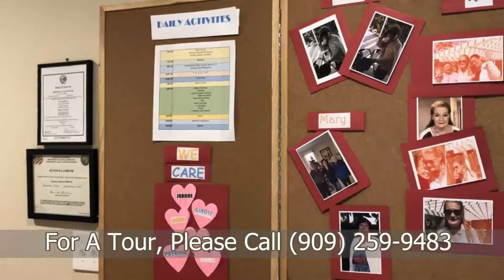Kun Bai Care I | Lake Elsinore CA | Assisted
At Kun Bai Care your loved one is carefully cared for by a professional staff and experienced caregivers who are dedicated to serving their residents with dignity and love 24 hours a day. Our devoted staff provides the families and residents with the peace of mind and security they can rely on. Our Modest 6 bed Assisted Living facility located in Lake Elsinore, CA. Our English speaking home provides Cable TV and WIFI. Your CarePatrol Senior Advisor has personally pre-screened and reviewed this Assisted Living facility's care and violation history and would be happy to share it with you on or before your tour. Kun Bai Care is licensed by the State of CA to offer the utmost care and service.

Are you looking for the best senior care in Lake Elsinore but not sure where to start? You don't have to figure it out by yourself. CarePatrol can help guide your family through this challenging time. Every facility is personally visited by a CarePatrol Senior Consultant to provide choices in senior care facilities that will be the best fit. Each senior living facility that is recommended is checked for care and safety violations. A CarePatrol consultant will tour with you at the facilities so you can make sure you or your loved one will be cared for in the manner you desire. Best of all, the personalized service provided by each CarePatrol Senior Care Consultant is free to the family.

CarePatrol is your guide to find assisted living in Lake Elsinore, CA. We are the free community senior care referral service in Lake Elsinore. CarePatrol can assist you and your family in finding quality, top rated Assisted Living, Independent Living, Memory Care, Nursing Homes and In-Home Care.